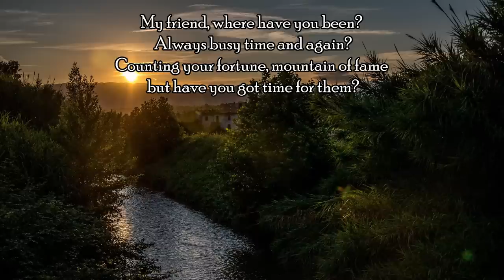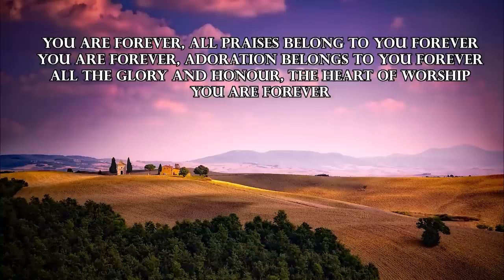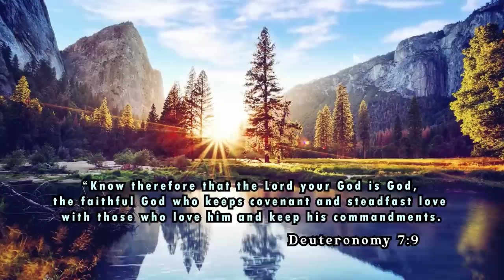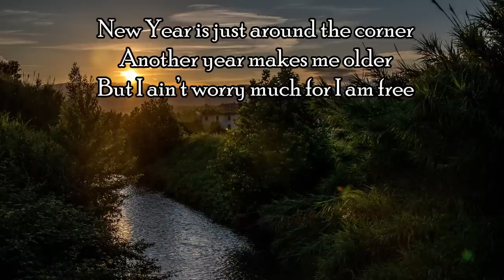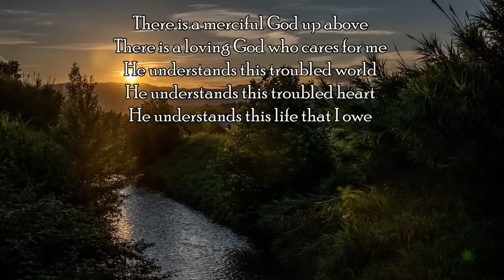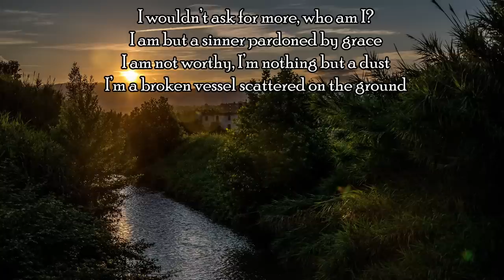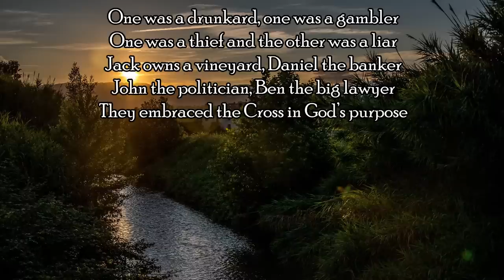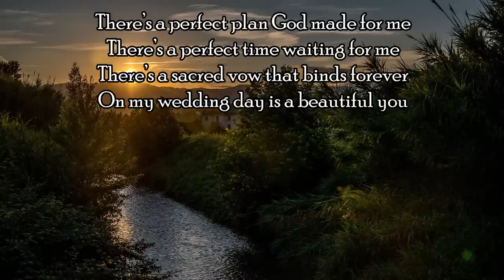Life Is Too Short/ and other Inspirational Songs/ Kriss Tee Hang Cordillera Songbirds